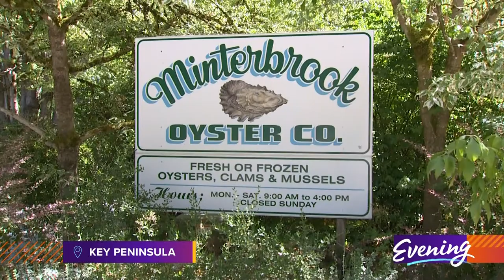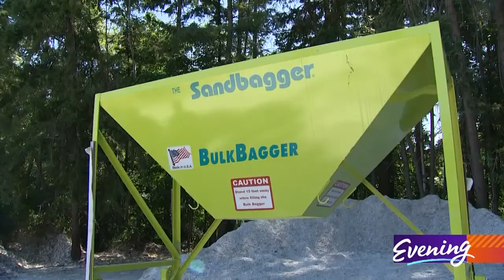This Bainbridge man is turning oysters into sustainable landscapes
Oysters - an iconic Pacific Northwest product.

Minterbrook Oyster Company has been growing them on the Key Peninsula since 1932. Kent Kingman is the current owner, and he clearly loves his job: “I love shellfish, I love people that love to eat, I love where the office is, I love coming to work,” he laughed.

Decades of oyster harvesting leaves mountains of shells behind on this property, and when Mark Soboil saw the mounds, he didn’t see old shells.

“I see an opportunity - I see an opportunity to process this material into something that people can begin to use.”

Pre-pandemic, Soboil, a Bainbridge Island marine scientist, traveled the world helping the seafood industry meet environmental standards. COVID put an end to that. His pivot? Selling seashells by the seashore.

"The Pacific Northwest is one of the largest oyster growing regions in the US, I just think it's never really been used for landscaping,” he said.

Inspired by landscaping he saw on the East Coast utilizing clam shells, and tales of oldtimers here who used shells for driveways, he's partnering with Kingman and the rest of the family owner/operators at Minterbrook and re-harvesting, then crushing shells that would otherwise go to waste. Then he’s transforming local landscapes with them. His company is called Shellscapes.

“You know we're making a tiny little contribution here, we're starting to recycle this material back into the environment.” Soboil said.

Oyster shell driveways are also good for the environment: They drain far better than concrete or gravel, and don't get potholes because of this unique property – ground down oysters make ‘flour’ which is a natural binding agent.

Linda Alexander – who’s been in both construction management and real estate, had this to say to Soboil when she found out what he was doing:

"Congratulations on being the first person we've met who actually has the right idea about why driveways should not be pavement."

Shellscapes built the recycled shell driveway at her south sound waterfront home, along with a shell pathway, a shell patio, even a shell bocce court. Turns out crushed shells are a perfect playing surface for the game.  The new landscape blends the line between home and beach, naturally.

“It's something that is iconic to the Pacific Northwest.  It's not something that is foreign, and that is what I love about it. It's a local product.  You’re utilizing a product that comes literally from your doorstep,” said Soboil.